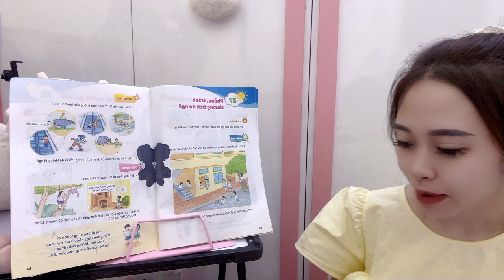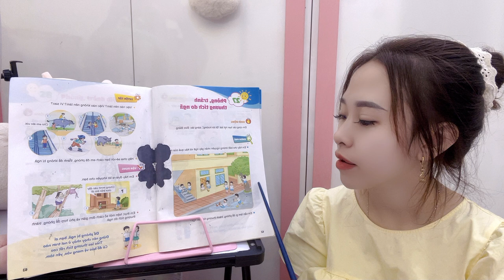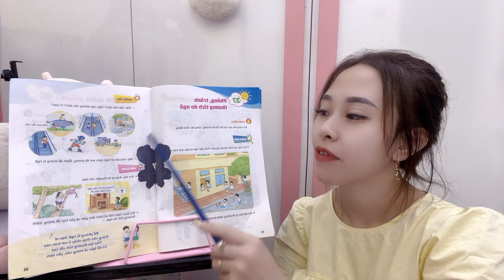Useful lessons with teacher Huyen: improve knowledge of building a house